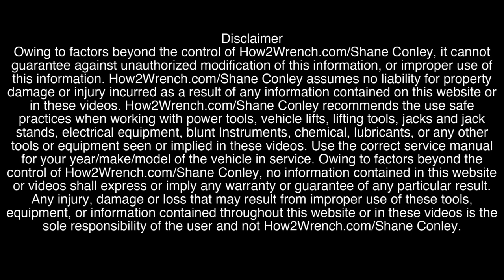Roadside engine rebuild seen in Africa! ghana wow engine rebuild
I can't believe what I just saw on the side of the road. A tour bus broke down and the mechanics were rebuilding the engine on the side of the road. I mean full rebuild with a new crankshaft!

Keep Wrenching,
Shane Conley
Instructor/Motivator/Motorcyclist